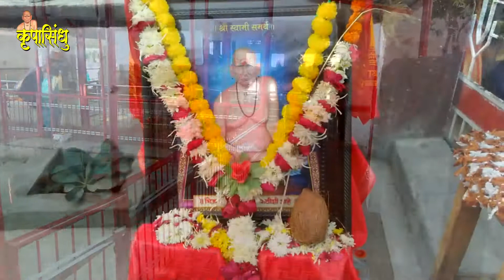स्वामी समर्थ पालखी सोहळा | दत्त जयंती | स्वामी केंद्र रहाटगाव अमरावती भव्य सोहळा | Krupasindhu swami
रहाटगांव अमरावती येथील पालखी सोहळा दत्त जयंती निमित्य व मोठी आरती महाप्रसाद भव्य दिव्य कार्यक्रम
जय स्वामी समर्थ मंडळी,
                                    कृपासिंधु ह्या युट्यूब चैनल  व्दारे समाजातील सर्व घटक तसेच स्वामी भक्तांना दररोज स्वामींचे दर्शन घडावे हा या channel चा उद्देश आहे. या मध्ये आम्ही आपल्यला श्री स्वामी समर्थ अध्यात्मिक केंद्रे तसेच स्वामींचे होणारे नित्य नियम, पुजा अर्चा, आरती, पालखी सोहळे, पारायण विधी, व विविध केंद्रांवर होणारे धार्मिक कार्यक्रम दाखवण्याच प्रयत्न करीत आहो जेणे करून मुलांवर व समाज मनावर संस्कार  घडावे. स्वामी भक्तीत वृद्धी व्हावी व आपले संस्कार तसेच संस्क्रती कायम राहावी हाच उद्धदेश आहे तसेच  श्री स्वामींची  सेवा कशी करावी ही देखील माहिती देणार आहोत धन्यवाद...
krupasindhu swami samarth
कृपासिंधु श्री स्वामी समर्थ
दिंडोरी प्रणीत
akkalkot ke swami
स्वामी समर्थ
नरसिंह सरस्वती
ब्रामांड नायक
Bramandnayak swami
shri swami samarth maharaj
krupasindhu sarswati